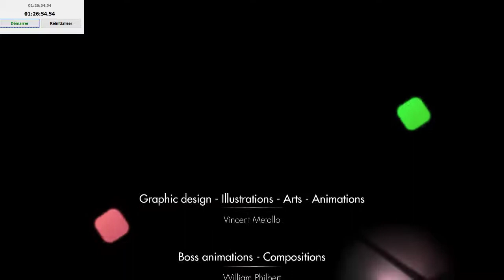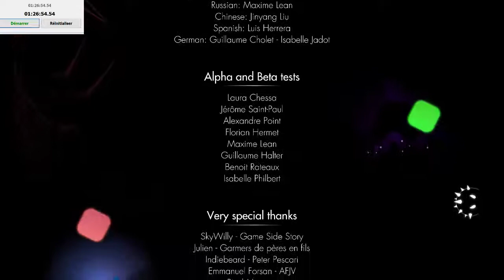Koloro (normal co-op mode) in 1:26:55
This is a speedrun of the indie gem Koloro in co-op mode, normal difficulty, by Gosseyn and myself.

It's a first, *very* rough attempt. There are some neat tricks though.